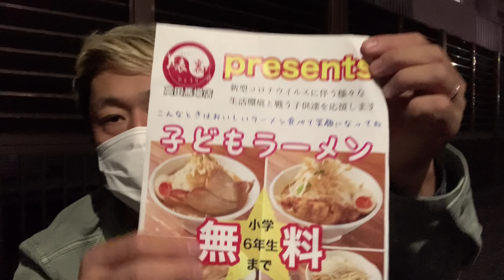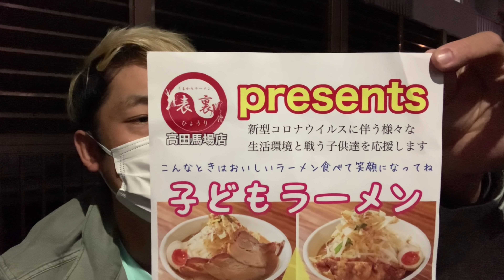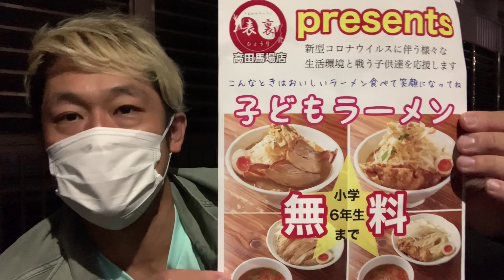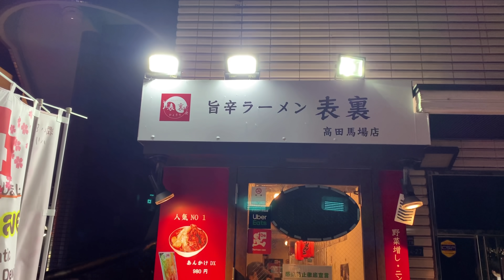【拡散希望】「子どもラーメン」という表裏高田馬場店から始まる運動【ゼロ運動】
🔴こちらの動画をみてください

 SLEEPING SUB『MAX』

special thanks：表裏高田馬場店 様